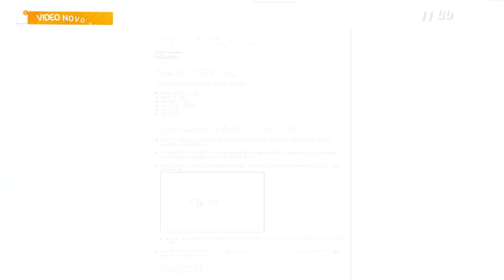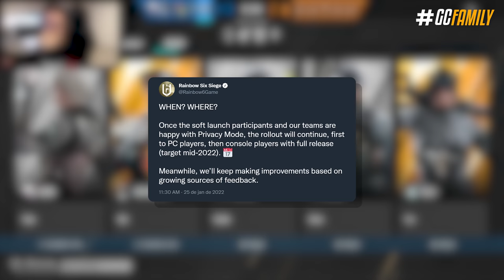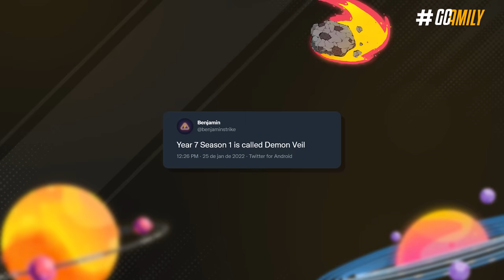MODO STREAMER, NOVA SEASON & INVITATIONAL 'PRESENCIAL' !! - Rainbow Six: Siege High Calibre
Nessa última terça-feira chegou a nova atualização 4.2, que teoricamente deveria ser um patch de correção de vários problemas e faltou bem pouco pra ela ser isso; o que realmente fez ela valer a pena foi a chegada do modo streamer no jogo, e o novo evento temático do Six Invitational 2022. Logo de cara se liga na maior novidade dessa atualização, em Avião Presidencial na parte do andar inferior foi adicionada uma plaquinha com o nome do Kixstar!

► Capítulos
00:00 Introdução
00:16 1. Homenagem ao Kixstar
00:44 2. Problemas da nova atualização
01:03 3. Modo streamer
01:37 4. Novo evento temático
02:21 5. Skins exclusivas da temporada
02:55 6. Qualify presencial em Estocolmo
03:28 Fechamento